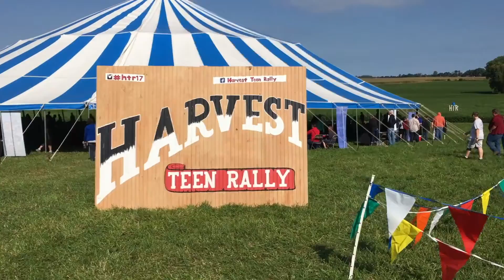CBC Shell Game Suprise 2018